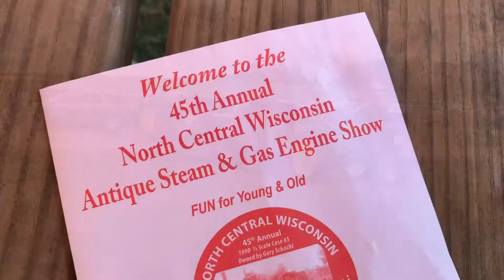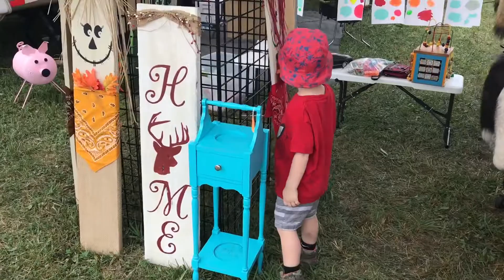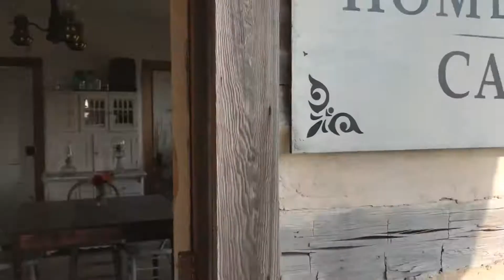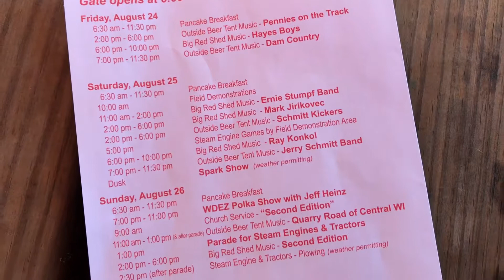Antique Steam & Gas Engine Show of North Central Wisconsin | 2018 | Family fun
This year was the 45th show!  This is a family event for us and we look forward to it each year.  It was so fun making this video to share with you.  Next year we hope to show you even more :)

We are a family of 6 living on a hobby farm in Wisconsin.
- Stu, Allie, Briggs, Gordon, Forrest, & Lyra